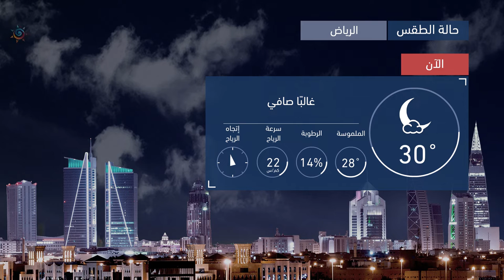طقس العرب | طقس اليوم في السعودية | الأربعاء 2020/8/19